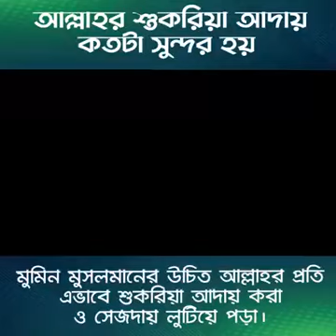প্রতিটি মুসলমানের উচিত আল্লাহর প্রতি এভাবে শুকরিয়া আদায় করা ও সেজদায় লুটিয়ে পড়া।